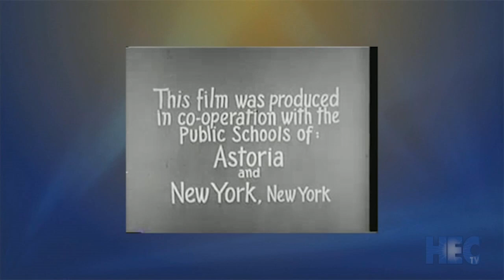Duty, Service, and the Cuban Missile Crisis | Dave Miller and Walt Pogulis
View archival footage and go back in time to October 1962 in this interview with Dave Miller and Walt Pogulis as they share their memories of the Cuban Missile Crisis.

Quick Ideas for Using the Video with Students:
For Discussion:  Prior to viewing the video on class, provide some resources for students to read or view about the Cuban Missile Crisis in general then use the video to demonstrate the effects of the crisis on people of the time. Have students discuss the degree of fear and uncertainty of the time. Do they see any current events providing similar levels of fear or uncertainty?
Activity Ideas:
1.  Provide the video as a primary source for students to use as part of independent or small group projects on the Cuban Missile Crisis, the Cold War, the Kennedy Administration, the nuclear arms race, or other related topics.
2.  Use the video in a flipped learning setting to familiarize students with the topic and provide context for classroom discussion and/or activity focused on additional details of the crisis.